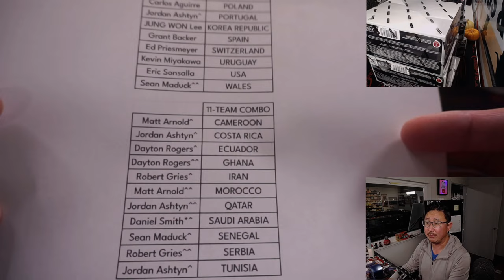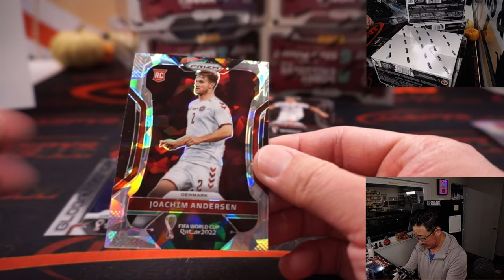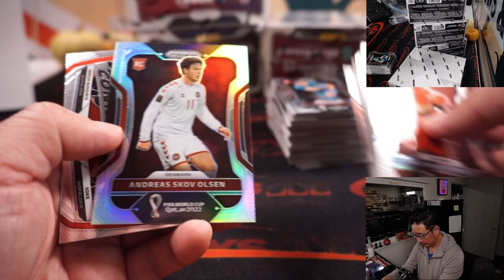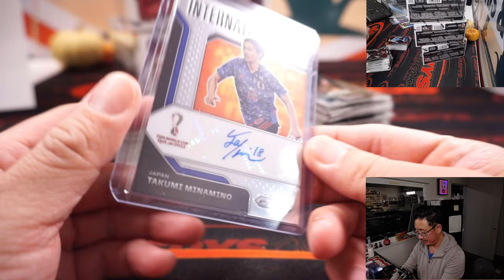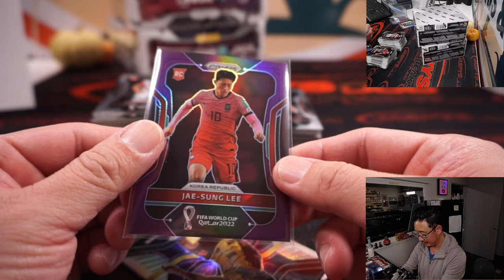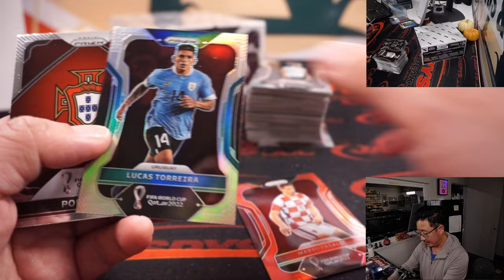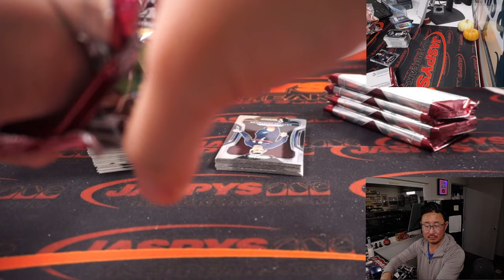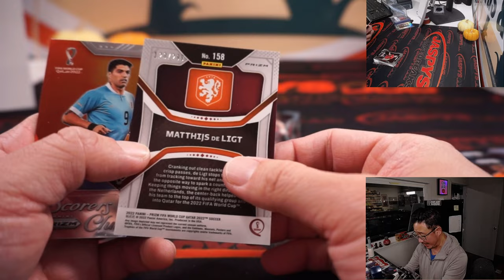W, 11.09.22 ~ 2022 PANINI PRIZM WORLD CUP SOCCER HOBBY 6-BOX 1/2 CASE BREAK #2 *PYT*